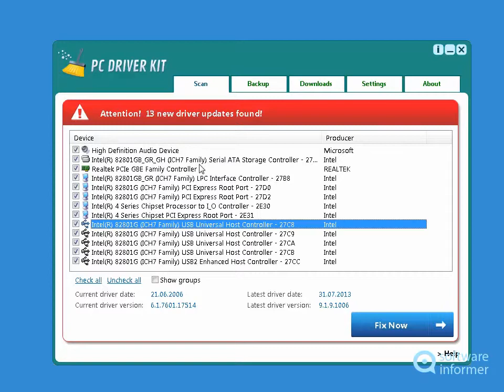Trying out PC Driver Kit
PC Driver Kit is a driver management tool for Windows. PC Driver Kit2 is developed by PC Health Labs. Read the full review of PC Driver Kit